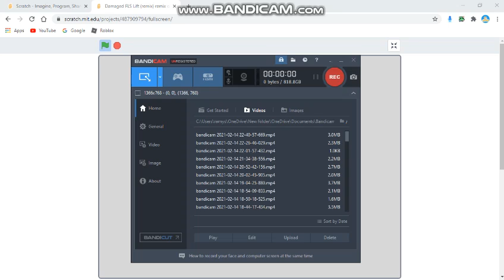FLS Lift | Aras Motel, Al-Nafar, Western New Diamond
You might remember the project I shared in New Year, well this is how it looks now, which is good! because they did the right choice.

BENO would automatically call it a crap lift just because it uses generic parts, which is kinda stupid as he hates every single generic lift brand, come on, why does no one gives Jackson a chance?

Now the motel can have better ratings thanks to this mod, sure it looked like a generic lift, but looks don't matter, efficiency is what it matters.

Also that Kirk Time Dellios is also probably the successor of KT Elevator Systems, which were succeeded with Dellios (Bootleg one), however in late 2020, they were sued millions of Bytes and they were now Myon Hissar, never get lifts from them as they break down often and have no safety features.

With clear Drucegrove voice! Nice.